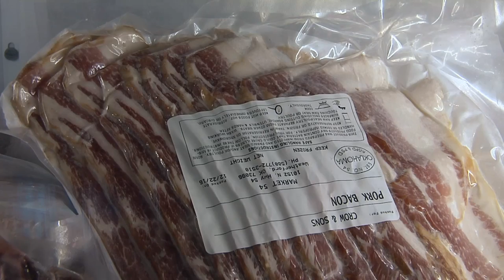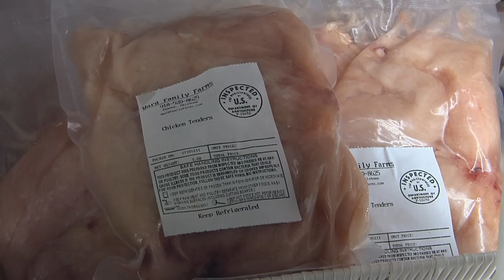Crow's Market on Main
Fresh fruits and vegetables are a treat this time of year! But the Crow’s Market in Shawnee is a place where you can get local grown products year-round!